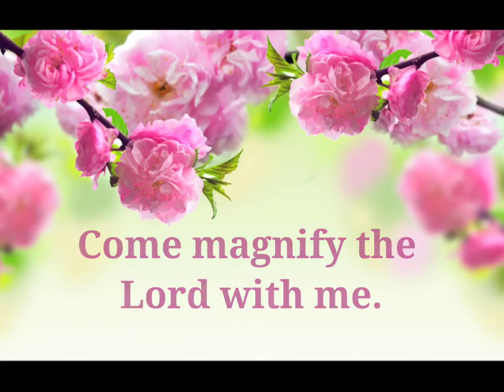Powerful Prayer for your Marriage & Family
Play this prayer in your home if you want the devil out. We are reclaiming what he stole and evicting him out, with fire and with force.